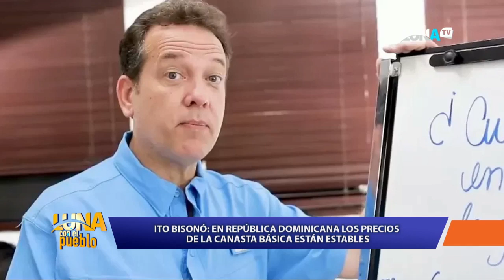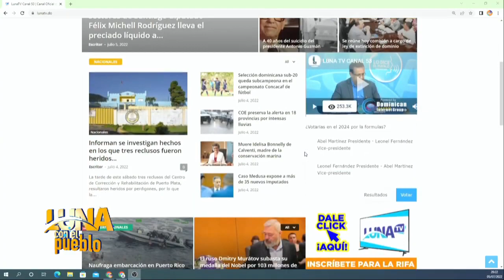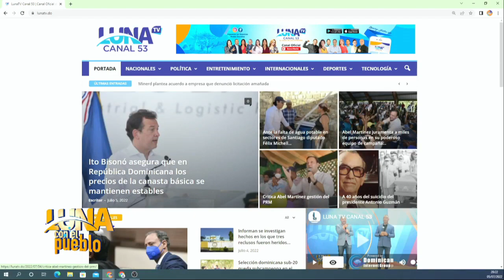Escucha esta perla!! Ito Bisonó dice que la canasta bàsica esta estable en RD